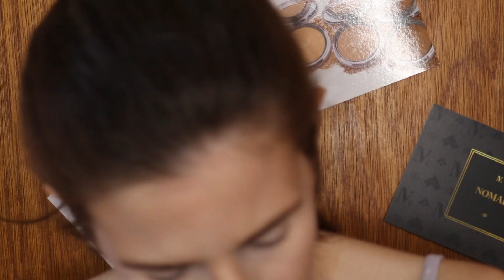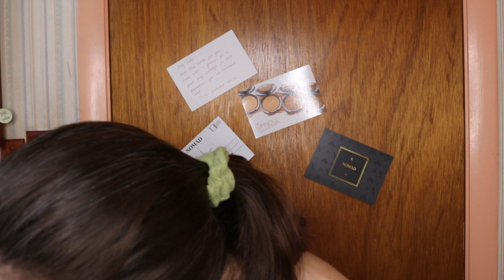4 Looks and 1st Impression Nomad Marrakesh Palette!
Here are not 2 but 4 different looks using the Marrakesh Palette from Nomad Cosmetics.

About Me:
Age: 39
Location: Florida
Skin: Fair, Warm, Dry, and Sensitive.